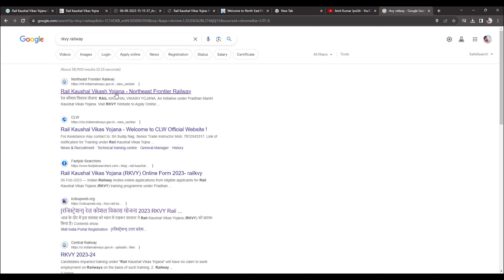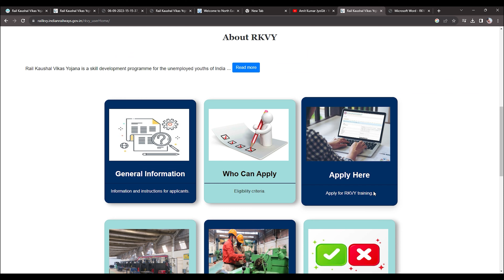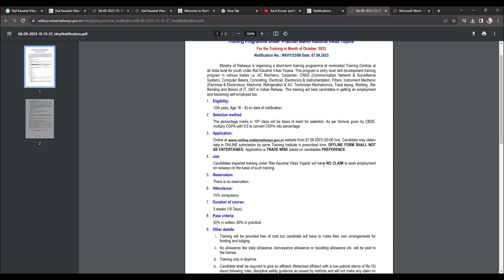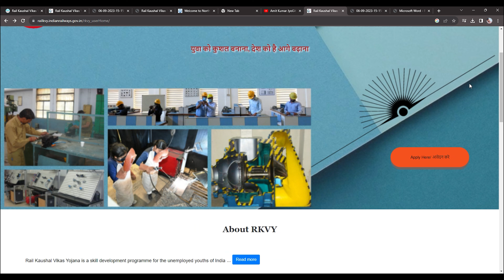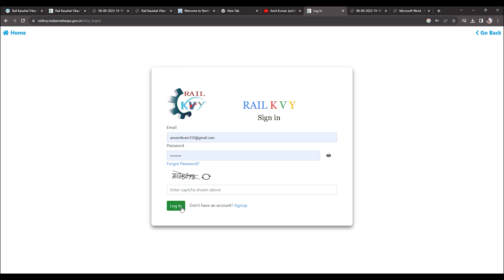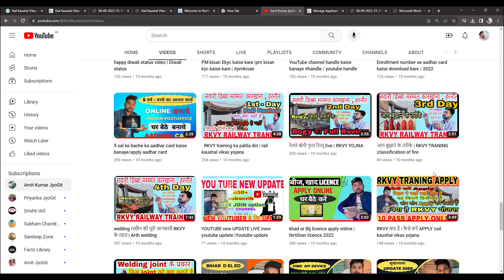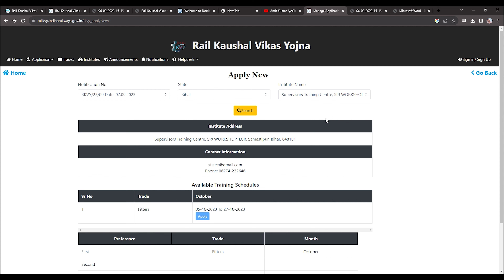How to Apply Rail Kaushal Vikas Yojna 2023 / rail kaushal vikas yojana apply online /form kese bhare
रेल कौशल विकास योजना के तहत का फॉर्म भरना स्टार्ट हो चुका है नीचे आपको नोटिफिकेशन का लिंक और अप्लाई का लिंक दोनों का लिंक दे दिया गया है

                                                    धन्यवाद

rail kaushal vikas yojana online form 2023 kaise bhare
rkvy rail kaushal vikas yojana form kaise bhare
rail kaushal vikas yojana training
Amit Kumar JyoGit
Letest update
latest vacancy
letest recuitment
Government requirement
Vcancy
How to Apply Rail Kaushal Vikas Yojna 2023
 Rail Kaushal Vikas Yojna ka form kese bhare
rkvy railway